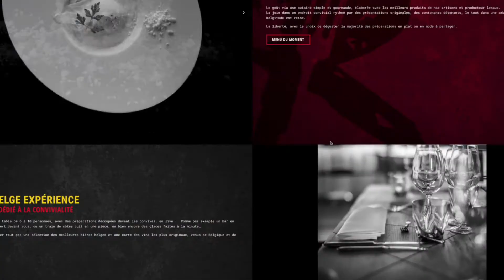Spécial Confinement : le "re-belge"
Comment les topchefs réagissent à la crise du Covid19. Jean Phi le "Rebelge" a la dent aussi longue que son taille haie ! En mal de cuisine, il se reconvertit dans le jardinage.